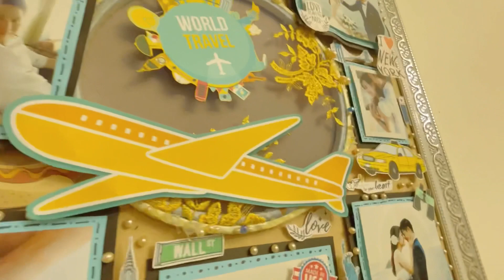Thuý Nga phanh phui sự thật sau lưng “Vợ Chồng Son”